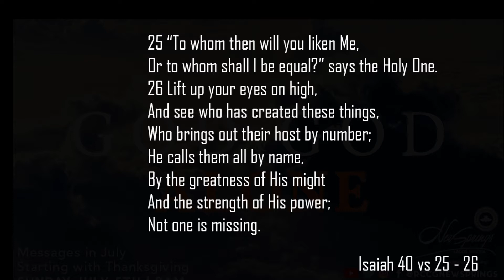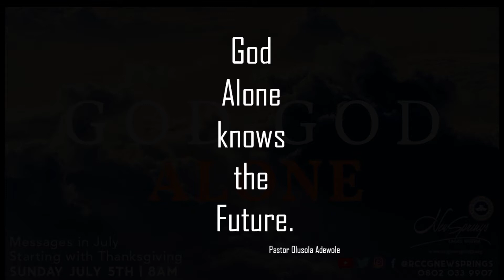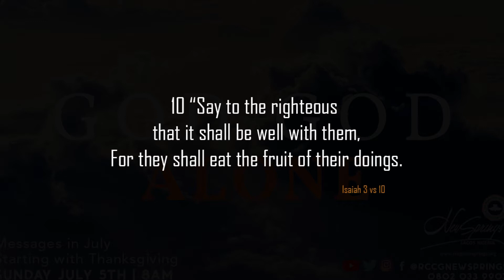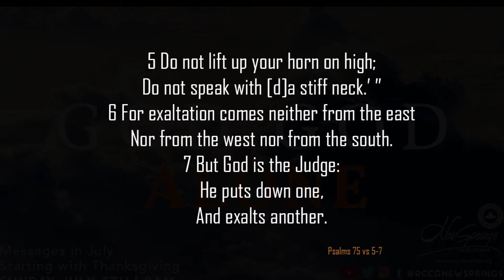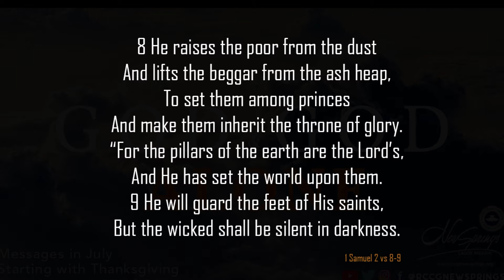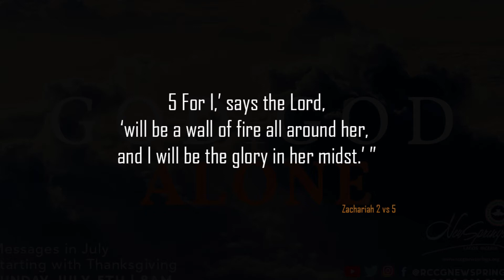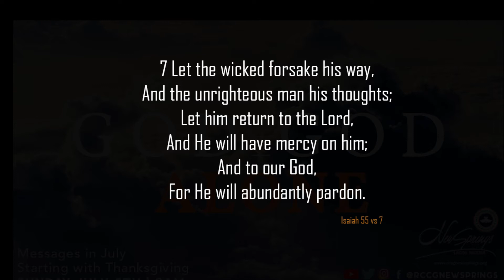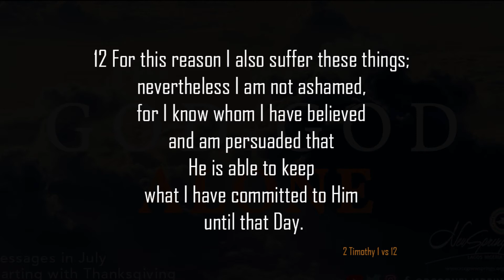Pastor Olusola Adewole | God and God Alone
Instagram